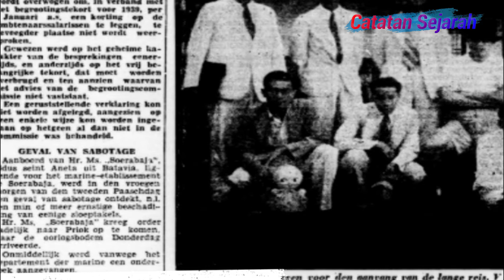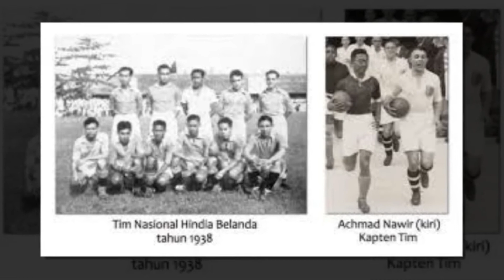Mengenang Achmad Nawir, Dokter Perang yang Jadi Kapten Timnas Indonesia di Piala Dunia 1938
Achmad Nawir, namanya akan selalu dikenang sebagai sosok dokter yang pernah mengemban jabatan kapten Timnas Indonesia di putaran Piala Dunia 1938 silam.

Sejarah sepak bola Indonesia memang sempat dihiasi oleh sebuah cerita manis. Tepat pada tahun 1938, Timnas Indonesia yang kala itu masih bernama Hindia Belanda, berhasil meloloskan diri ke ajang Piala Dunia.

pic from google